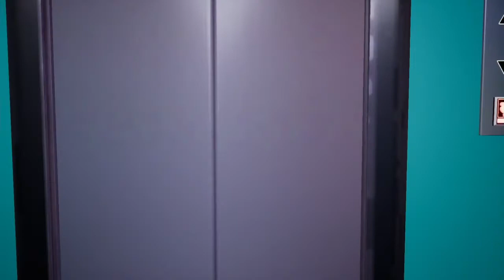Five Nights At Freddy's Security Breach Part 5 1/2